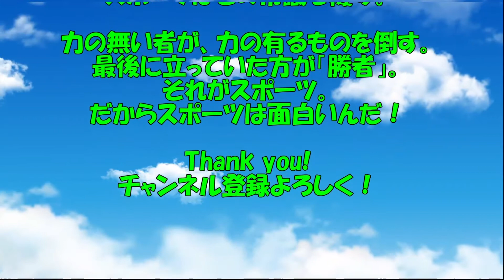2017えひめ国体競泳 少年女子A200mバタフライ決勝 こんなに速く泳げるようになりたい！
2017えひめ国体競泳　少年女子A200mバタフライ決勝　こんなに速く泳げるようになりたい！ 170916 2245 update